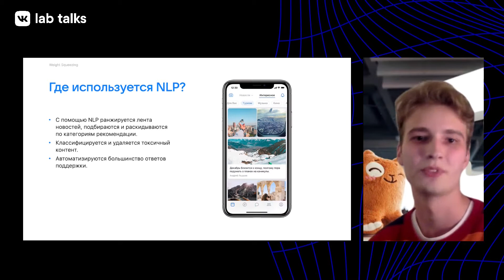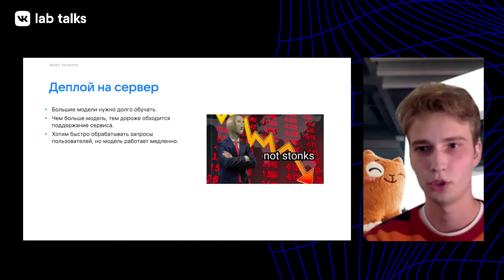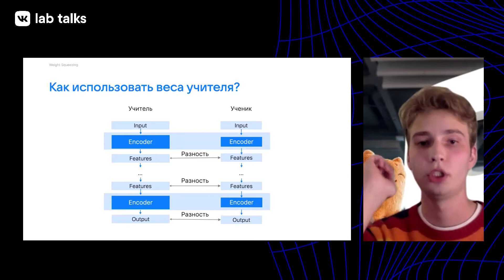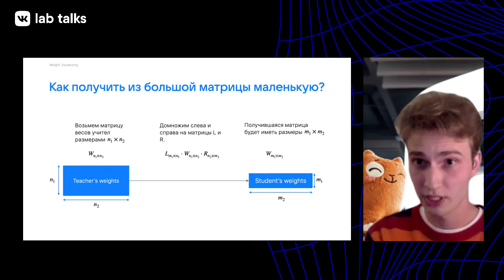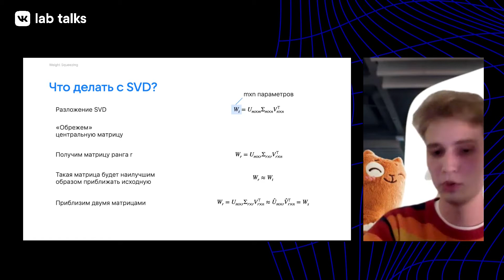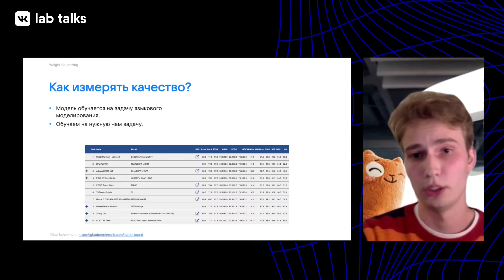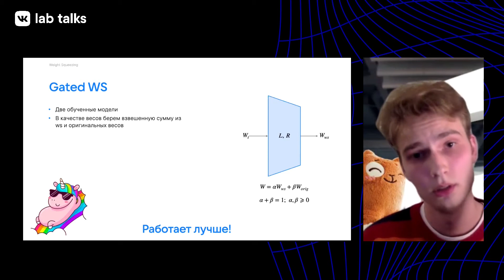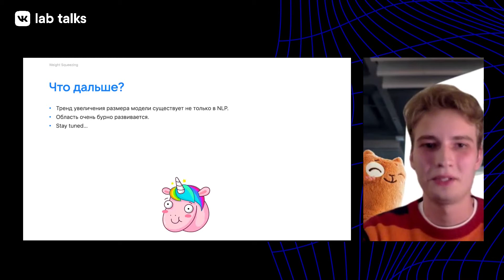Weight Squeezing: наш новый подход для компрессии моделей / Никита Балаганский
VK Lab Talks, 18 февраля 2021.

Последний год наша Лаборатория искусственного интеллекта ВКонтакте на базе ФПМИ работала над очень крупной статьёй о компрессии больших NLP-моделей. Наконец рассказываем о результатах исследования 💣

Никита Балаганский — студент четвёртого курса бакалавриата ФПМИ. В Лаборатории он уменьшает модели NLP: например, использует технику дистилляции знаний, когда модель-«учитель» передаёт знания «ученику». На семинаре Никита рассказал, как работает наш новый метод, и поделился итогами экспериментов, которые мы проводили.